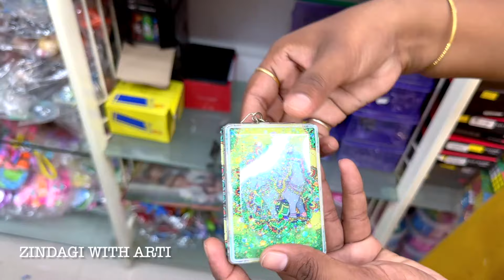Keychain Wholesale Shop In Nagpur | Fancy Keychain Wholesale Market | Keychain Wholesaler In Nagpur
Only wholesale Shop Name :- Sai Sales

Address : - kasar Bhavan, Ke Samne Wali Gali, Shankar sons Ke Piche, Itwari, wholesale market, Nagpur - 440002 MH

Keychain wholesale shop in Nagpur | Sai Sales Nagpur | fancy keychain wholesale market
Mens Accessories Wholesale Shop | Sai Sales Nagpur | Men’s Jewelry wholesale market
नागपुर में सबसे सस्ते Sunglasses, Belt, Purse,Watch,Cap, KeyRing Wholesale Market | Cash On Delivery